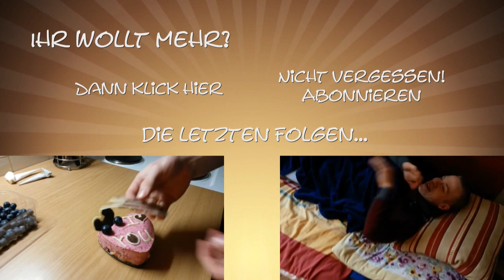Brandmasse oder Brandteig?!? - Konditor Show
Das Rezept:
5g Salz
140g Mehl
5x Vollei
75g Butter
100ml Wasser
90ml Milch